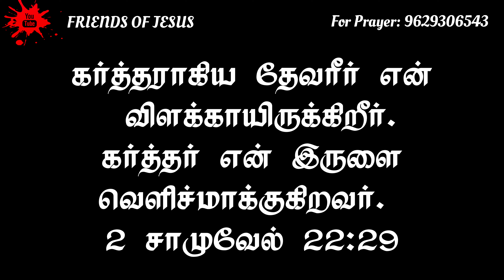Today Promise Word | 03-03-2024 | Indraya vasanam | Today Bible Verse in Tamil | Tamil bible verses.